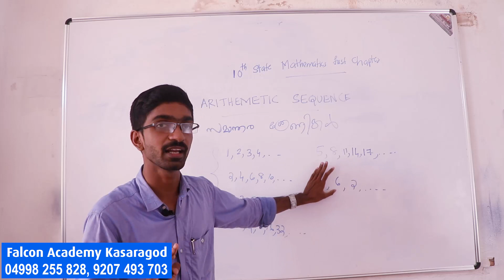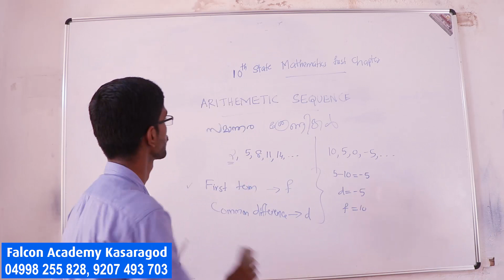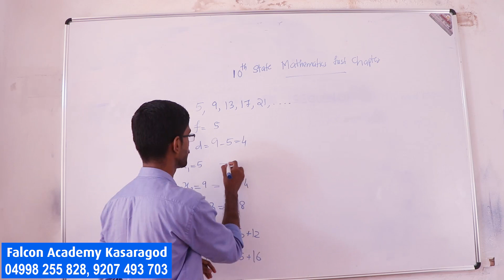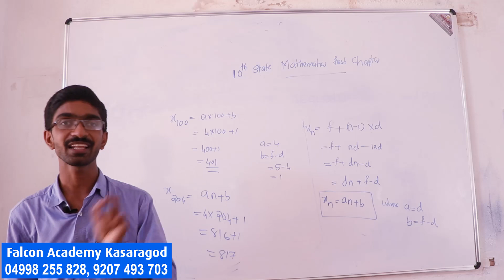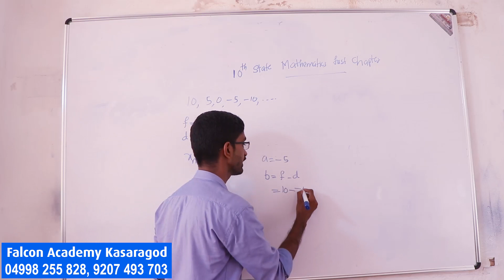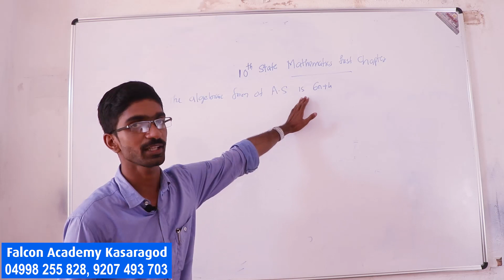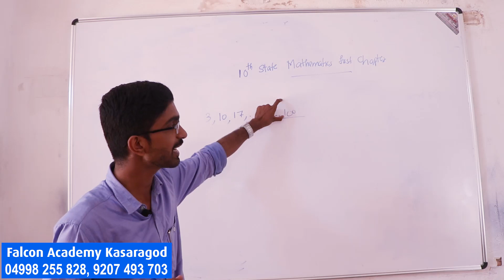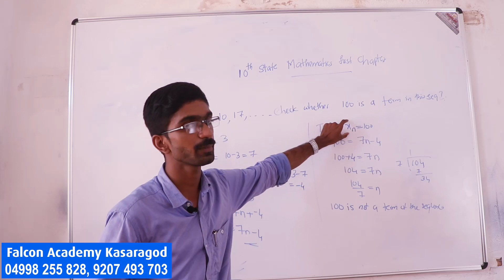Arithmetic Sequence I സമാന്തര ശ്രേണികൾ I Xth State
Falcon Academy Kasaragod